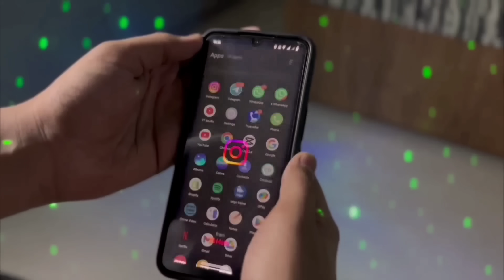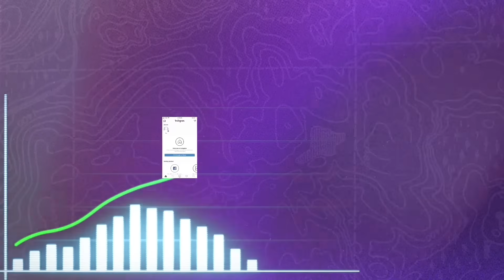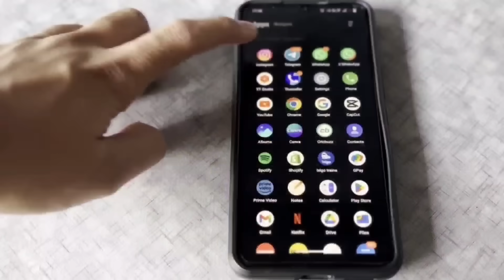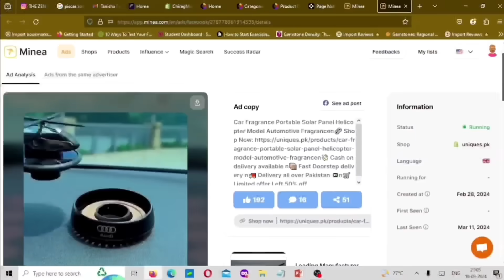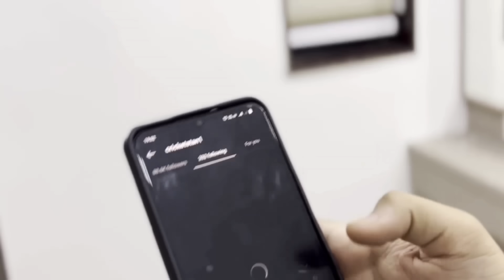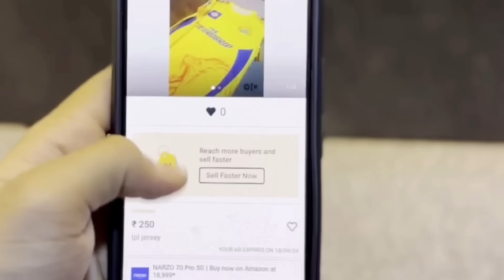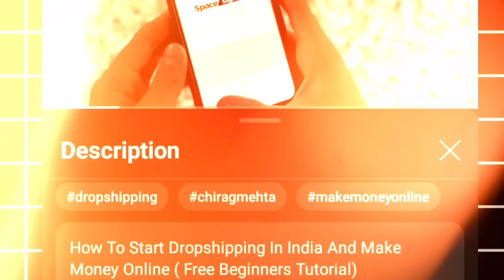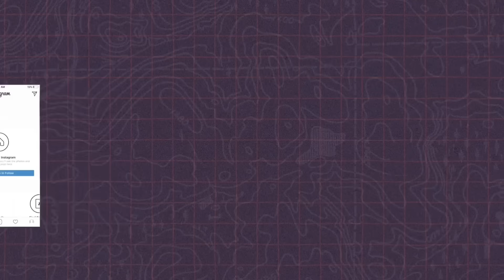Why IPL Is The Best Time To Start A Business !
Best Ways To Make Money In IPL 2024 Using Dropshipping And Instagram

In This Video I Will Teach You How To Start Dropshipping And Make Money Online At Home